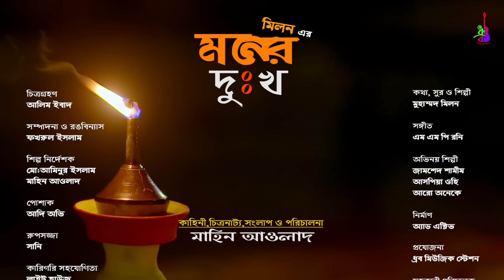Moner Dukkho | মনের দুঃখ | Muhammad Milon | Jamshad Shamim | Ashpiya Ohi | Bangla Song 2019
Song: Moner Dukkho
Lyric, Tune & Singer: Muhammad Milon
Story & Dialog: Mahin Awlad
Direction: Mahin Awlad
Cast : Jamshad Shamim & Ashpiya Ohi
DOP: Alim Ebad
Edit & Color: Fokrul Islam
Art: Aminur Islam & Mahin Awlad
Set: Mahin Awlad
Costume: Aadi Ovi
Makeover: Sani
Drone: Ahmmed Himu
Light: Light House
Camera: BFDC
AD: Polash Sudra & Jony Alom
Production House: Ad Active
Label: Dhrba Music Station

*** Watch the full song to get detail info.

down লিখে একটি স্পেস দিয়ে 8681385 লিখে পাঠিয়ে দিন 2222 নাম্বারে।

TT লিখে একটি স্পেস দিয়ে 8681385 লিখে পাঠিয়ে দিন 5000 নাম্বারে।